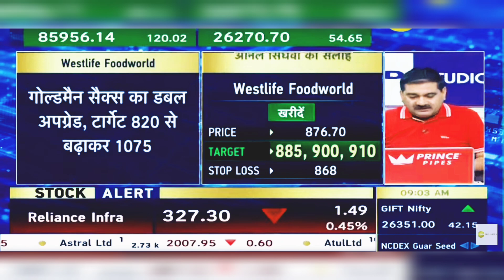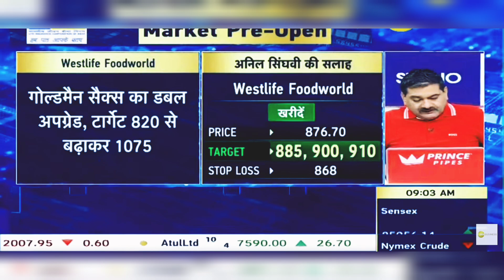Westlife Foodworld Share News Today | Westlife Foodworld Share Latest News Today | 27th Sept 2024